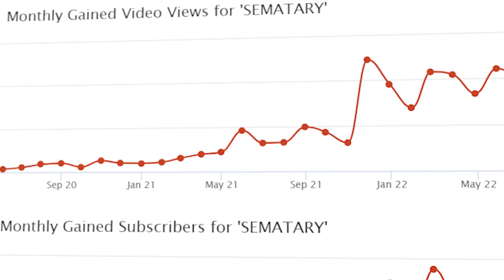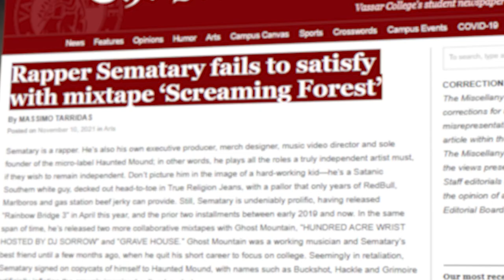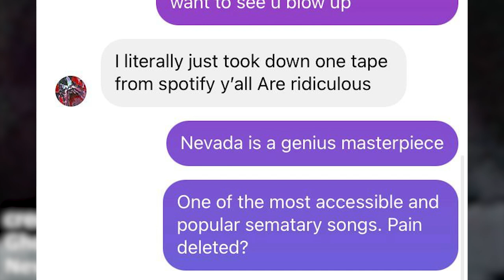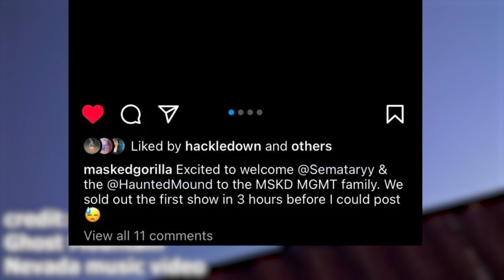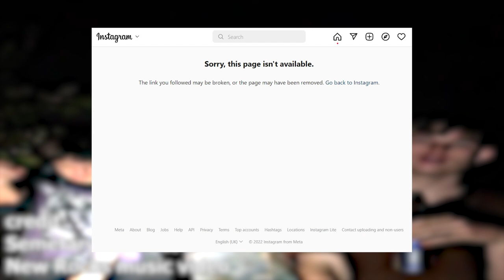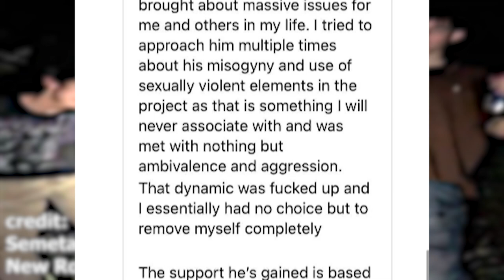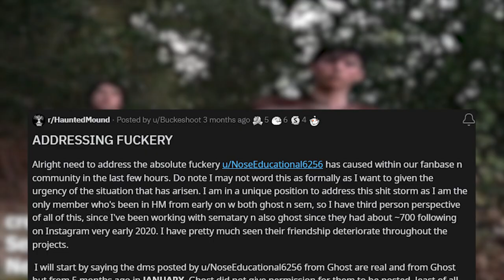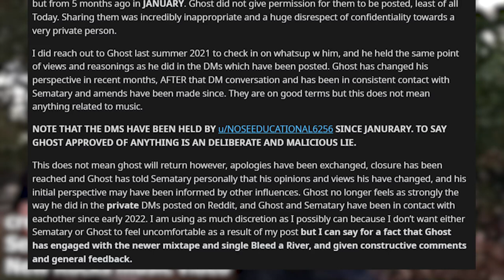Why Ghost Mountain REALLY Left Haunted Mound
concepts: Haunted Mound, Sematary, Ghost Mountain, Witch House, Buckshot, Turnabout, Hackle, Oscar18

Haunted mound are the witch house rap group building a reputation and making a name for themselves in music. With Sematary leading the pack the group seems to be growing and growing, Haunted Mound only seem to be going up, constantly selling out merch and even arranging a live show (that at time of writing has been postponed because of covid). What’s more: Hackle, Turnabout and Buckshot now all have their own solo projects released, with Buckshots most credited producer - Oscar18 - also joining Haunted mound. But this group wasn't always so well populated. In fact, at the start of their musical career, haunted mound was composed of two members: Sematary and Ghost mountain.

Their relationship far precedes the music however, as it is well documented that they were high school best friends, with Sematary presenting the idea of music to Ghost Mountain, and then starting the now well established Haunted Mound. The duo worked together on two albums, Grave house and 100 Acre Wrist alongside Sematarys solo projects, Rainbow bridge 1, 2 and 3, with Grave house proving very popular with the audience seeing the duo work together - establishing their dynamic. But this was short lived, as Ghost Mountain began to distance himself from music.

Starting in late 2020, it seemed that Ghost Mountain felt he needed to distance himself from the music, with his solo album never seeing a release, only leaving behind his single “coil”. This distancing became a full blown retirement in May of 2021 when Ghost Mountain officially left Haunted Mound. But if the music was getting popular and he had a solo project on the way, why would he do this? There seemed to be a group of fans who believed that the pair were simply better together as a duo, a sentiment shared by a college newspaper article in The Miscellany News “Rapper Sematary fails to satisfy with mixtape ‘Screaming Forest’”. While this article is entirely critical and - in all honestly worthless since it’s an opinion piece, the comments reflect the staying power of Sematary, as most people label the author a hater. The comments on the music videos still on Sematarys YouTube channel sometimes share the same sentiment however, as the music changed a lot when the dynamic between Sematary and Ghost Mountain was no more.

The fans were confused by this exit from the group, but what was more confusing for the fans was when Sematary removed Grave House and 100 Acre Woods from all streaming services. One fan took it upon himself to DM Sematary in hopes of finding answers ( read out DMs ) . Sematary seems to have a point here, wanting his music to progress to real shows like the upcoming Masked Gorilla presents, a show organized by the masked gorilla management company who have recently become management for the group. But That still doesn’t tell us the reason why Ghost Mountain left, with the generally accepted explanation being that he went to college and didn’t have time for music anymore. This explanation became more clear when Sematary and Hackle went on the Masked Gorilla podcast where Sematary claims he was just into more regular life stuff, but Sematary was completely dedicated to the music, even going on to explain that he knew he was good (a sentiment shared by the audience) and claiming to have encouraged Ghost Mountain, but Ghost Mountain just wasn’t pulling his weight. Sematary says it best himself (play clip from MG podcast).

This has also been an entirely musical conversation, with the reason for Ghost Mountain's departure being explained by Sematary, and the reason the music was removed - but it’s clear to anyone who has seen the DM’s that Sematary was at least somewhat bitter about Ghost Mountain’s departure. If they were friends, why would he claim he wasn’t trying to give someone who quit music fame? This was also explained on the podcast, with Sematary claiming that they aren’t friends anymore (play MG clip).

The phrasing of having not nice things to say about them since he was sore he wasn’t a part of the music seems obscure, since the Ghost Mountain persona has been wiped from the internet, and there isn’t any music available so what this was referring to is confusing to most fans, but there is one piece of information we haven’t looked at yet. Until now it seemed that Ghost Mountain was simply ungrateful for the opportunity and left the group to go to college since he didn’t see a future in music. All of this information has come from Sematary himself - but what does the man behind Ghost Mountain think?